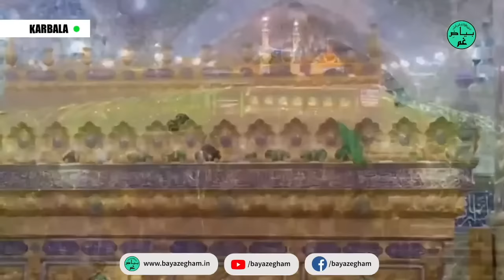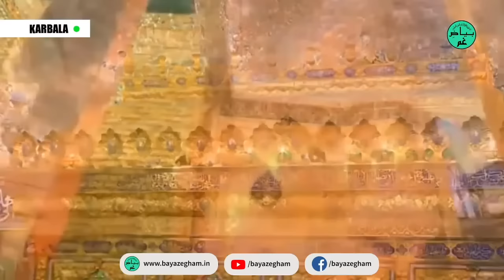Munajaat | Munajaat Playlist 2021 | Munajaat Collection | Listen Online Munajaat | BayazEGham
Munajaat Playlist 2021 | Munajaat Collection | Listen Online Munajaat

1. Munajaat - Saqqa e Haram Rakh Lena Bharam
2.
Munajaat - Ya Fatima Zehra (s) Tumhe Bachon Ki Qasam Hai
3. Munajaat - Abbas Katy Hathoun Ka Ejaz Dikha Do
4.
Munajaat - Chale Aao Ae Ibne Mushkil Kusha
5. Munajaat - Churwa Do Hamein Gham Say Yehi Waqt e Karam Hai
6. Munajaat - Ham Aap Ke Bachon Ke Azadar Hain BIBI
7. Munajaat - Meri Bidgi Bana Digiye - Karbala Ab Bula Lijye
8.
Munajaat - Madad Kegeye Ya Imam-e-Zaman(as)
9. Munajaat - Ya Mola Raza Jaan
10. Munajaat - Ya Hazrate Abbas(A.) - Ya Hazrate Abbas(A.)
11. Munajaat - Sayyadi Mola Hussain (as)
12. Munajaat -  Ya Imam Raza (as) -Ya Imam Raza (as)

This material and other digital content may not be reproduced or redistributed in whole or part without prior written permission from Bayaz-e-Gham.

©&® Bayaz-e-Gham

Please remember the marhoomeen of all the volunteers of Team Bayaz-e-Gham and Kul Marhoomeen in your prayers.

Creatives | Bayaz-e-Gham
Video Editing | Mohd Mehdi